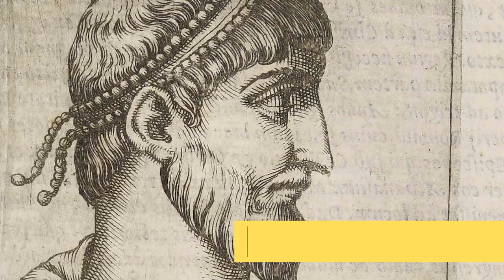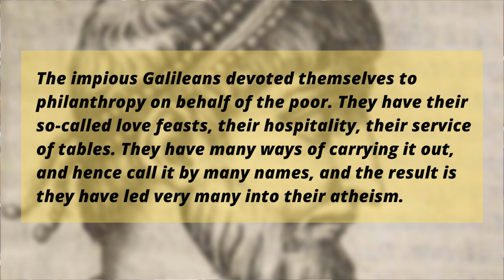Who was Julian the Apostate?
Julian the Apostate, or Flavius Claudius Julianus (AD 332–363), was born in Constantinople in the last years of Constantine’s reign.

He was, in fact, Constantine’s nephew and the cousin of the great intervening senior emperor, Constantius II, who ruled from 337 to 361. Although raised in a Christian household, Julian abandoned his faith at age twenty. He had read widely in both Christian and pagan literature, as was the norm among Christian intellectuals of this time.

When Julian became emperor in AD 361 at age thirty, he set about dismantling the position of the church in society. He did not persecute the “Galileans,” as he called them, in the manner of earlier emperors. But he used every other available means. He flushed Christians out of his imperial court, rescinded the tax exemptions of Constantine, banned Christian academics from teaching (more on that in a moment), and published tracts ridiculing them. He also did everything he could to revive the glories of the old religion, building and refurbishing temples, and sponsoring pagan priests in various cities.

On 26 June 363, as his armies progressed toward their goal of invading Persia in the east, he was hit by an arrow and died later that evening. His sudden death signaled the end of the campaign to revive paganism and to send Christianity back into obscurity. Julian’s immediate successor was his own general, Jovian. He died the following year (AD 364), apparently overcome by the fumes of his charcoal stove, but not before officially reversing Julian’s anti-Christian policies.

For more on Julian—and others from church history—see John Dickson’s Bullies and Saints: An Honest Look at the Good and Evil of Christian History

ABOUT THE BOOK:

Combining narrative with keen critique of contemporary debates, author and historian John Dickson gives an honest account of 2,000 years of Christian history that helps us understand what Christianity is and what it's meant to be.

To say that the Christian Church has an "image problem" doesn't quite capture it. From the Crusades and the Inquisition to the racism and abuse present in today's Church--both in Catholic and Protestant traditions--the institution that Christ established on earth has a lot to answer for. But the Church has also had moments throughout history when it has been in tune with Jesus' teachings--from the rise of charity to the invention of hospitals.

For defenders of the faith, it's important to be able to recognize the good and bad in the church's history and be inspired to live aligned with Christ. For skeptics, this book is a thought-provoking introduction to the idea that Christianity is, despite all, an essential foundation of our civilization.

Bullies and Saints will take you on a big-picture journey from the Sermon on the Mount to the modern church:

• Giving contextual accounts of infamous chapters of Christian history, such as the Crusades, and acknowledging their darkness.
• Outlining the great movements of the faith and defending its heroes and saints, some of whom are not commonly recognized.
• Examining the Church beside the teachings and life of Jesus and how it has succeeded in its mission to imitate Christ.